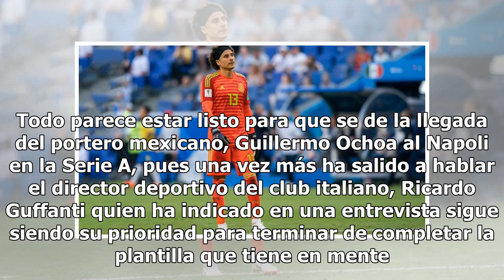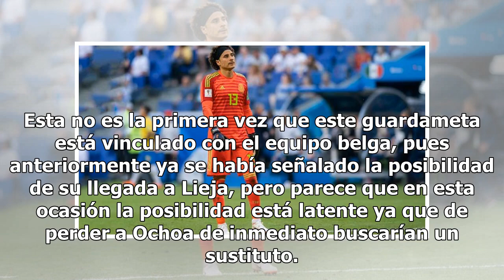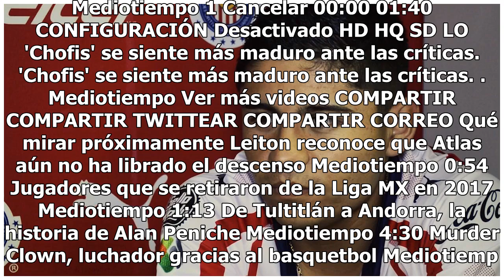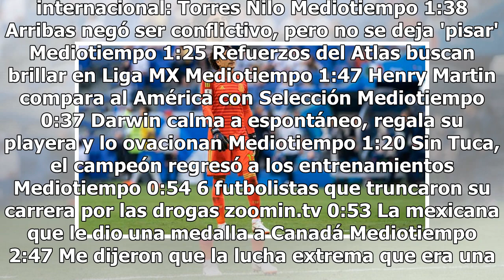Todo listo para que Guillermo Ochoa llegue al Napoli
Todo parece estar listo para que se de la llegada del portero mexicano, Guillermo Ochoa al Napoli en la Serie A, pues una vez más ha salido a hablar el director deportivo del club italiano, Ricardo Guffanti quien ha indicado en una entrevista sigue siendo su prioridad para terminar de completar la p...